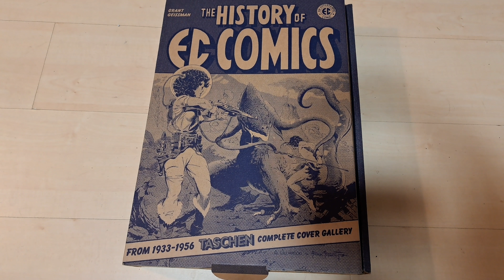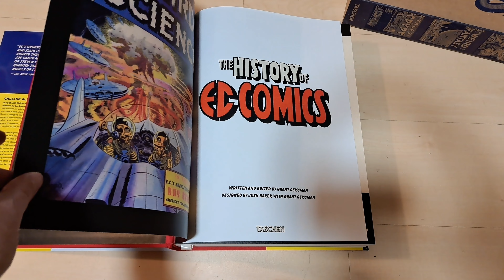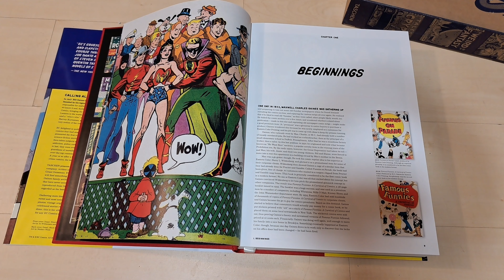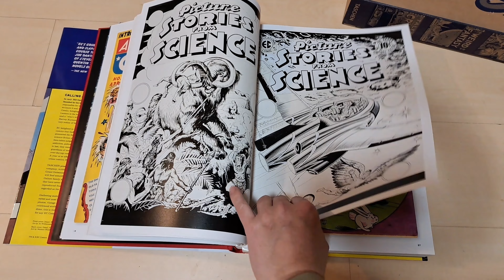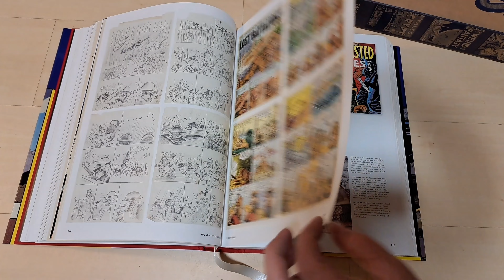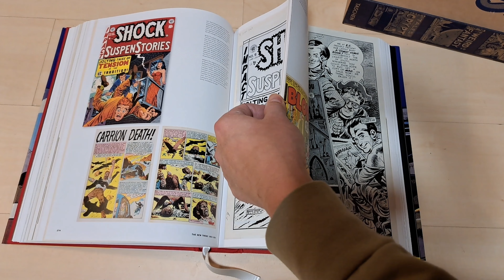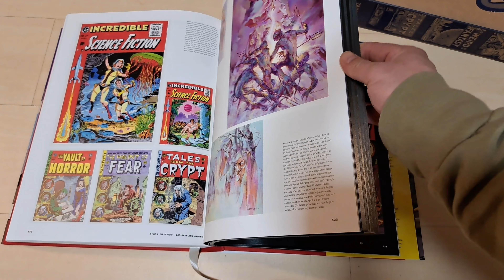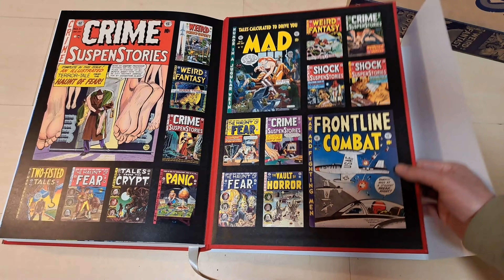The History of EC Comics (Taschen Verlag)